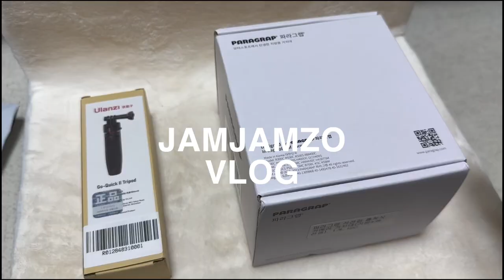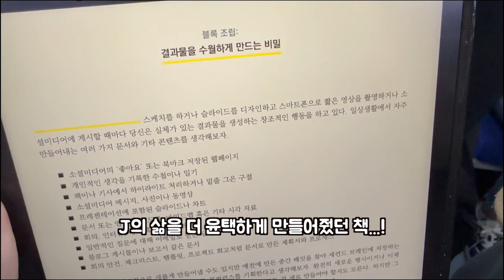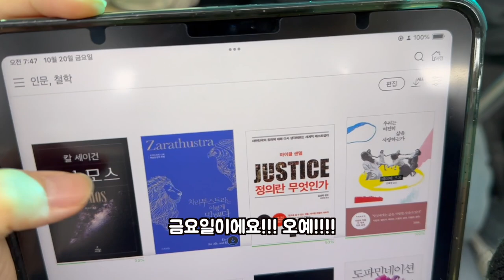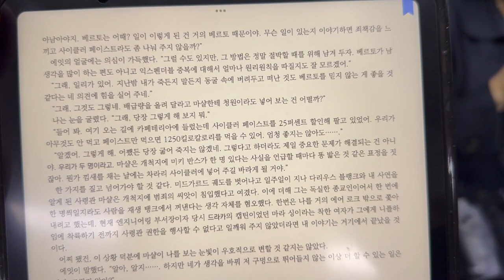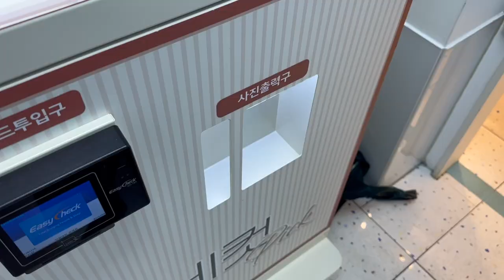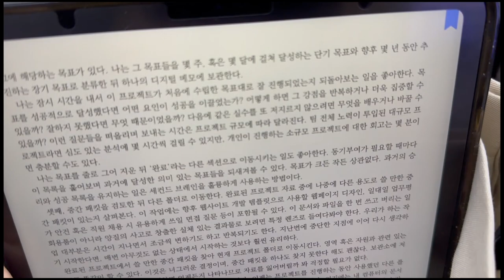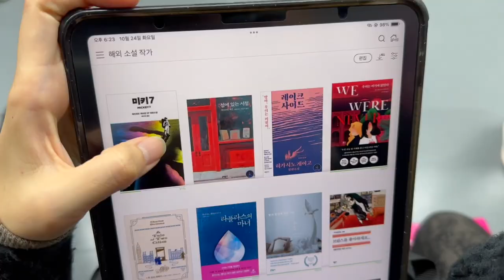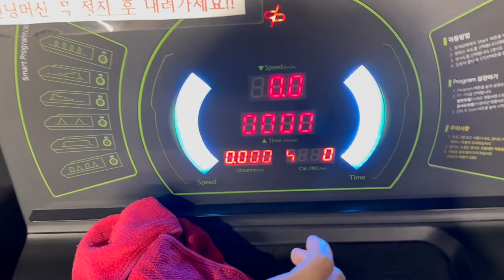jamjamzo vlog #8 익숙한 것 vs 새로운 것